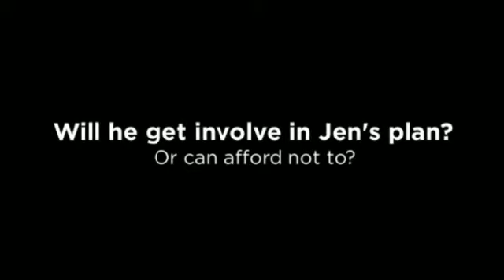Book trailer for Among The Hidden- Adrian